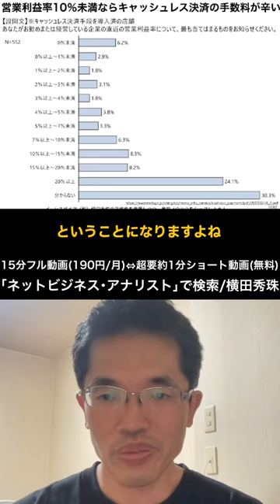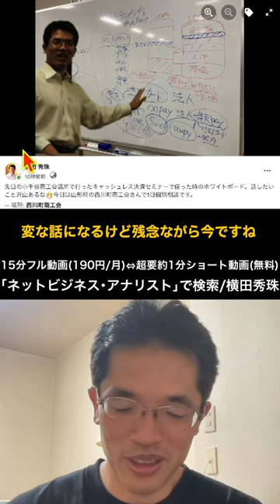原価計算にキャッシュレス決済の手数料を上乗せして値決めしよう！の続きはYouTubeメンバーシップで！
原価計算にキャッシュレス決済の手数料を上乗せして値決めしよう！
キャッシュレス決済のメリットとデメリットを最新データ分析⑥ の続きはYouTubeメンバーシップで！イーンスパイア株式会社

0:00 📊 営業利益率の現状
0:19 ⚖ キャッシュレス手数料と利益率の関係
0:52 🔍 ビジネスモデルの構造的課題
1:01 📐 原価計算の重要性
1:44 🧮 決済手数料を原価に組み込む方法
2:28 💸 値上げのタイミングと戦略
キャッシュレス決済のメリットとデメリットを最新データ分析⑥
の続きはYouTubeメンバーシップで！イーンスパイア株式会社
3:06 🤝 現金払いの新たな可能性
4:19 🛠 キャッシュレスの移行期間と課題
5:56 📢 値上げ前の顧客への発信戦略
7:00 💼 手数料交渉の重要性と方法
8:28 📊 原価内訳のデータ管理
9:32 🚀 キャッシュレス導入のメリットと戦略
11:02 🛍 客単価向上と自己破産の関係性
12:07 🔄 手数料の見直しと再交渉
14:05 📈 キャッシュレス決済の総まとめ